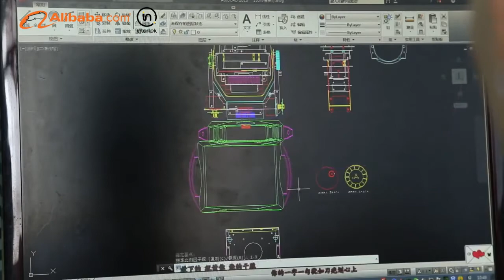Caizhi stage lighting factory for produce stage lighting equipment.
Caizhi Lighting Technology Co.,Ltd is a professional stage lighting manufactuer more than 10 years, with good experience with produce moving head light, color wash light, and disco light.
We have OEM and ODM experience which can offer you produce product.
Please welcome to our website and email to us if you feel interesting in.

Contact Person: Davis Zhong